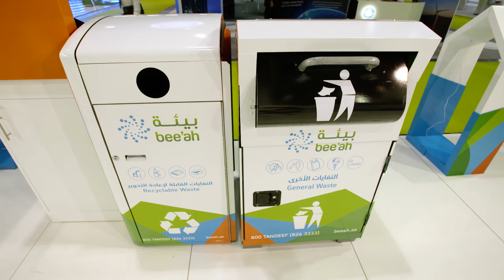WFES 2017 TVC (Arabic)